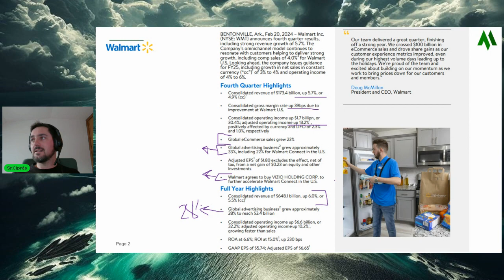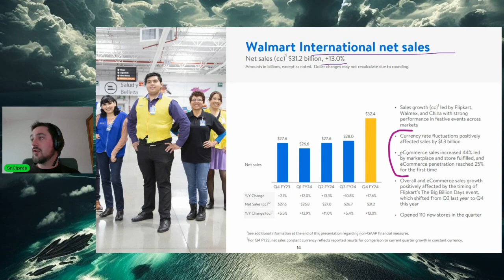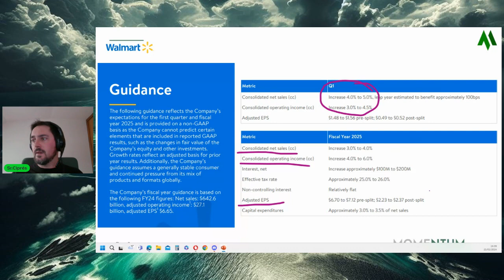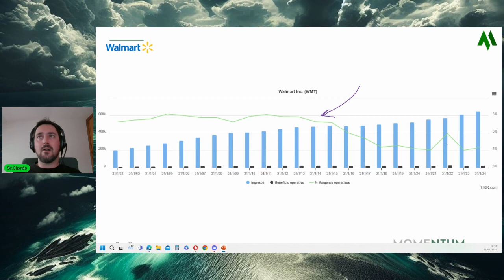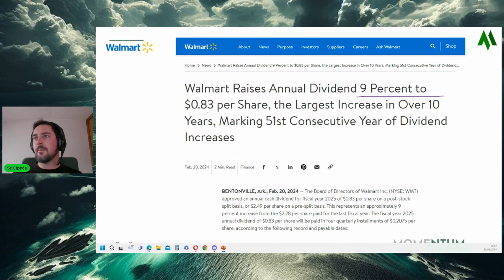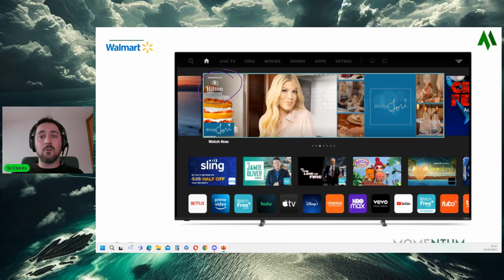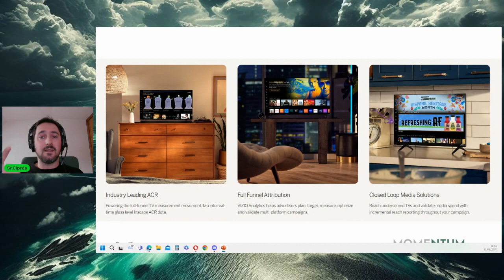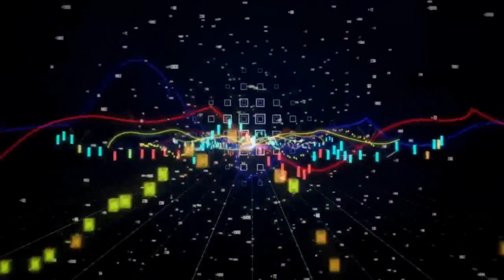🎯WALMART RESULTADOS Q4: Compra VIZIO y Sube DIVIDENDO un 9%.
✅Otra de las grandes empresas para la INVERSIÓN en DIVIDENDOS ha presentado Resultados. WALMART encara 2024 en muy buena posición tras la adquisición de VIZIO y una mejora del 9% en el dividendo a repartir el próximo año.

[Subtítulos automáticos]